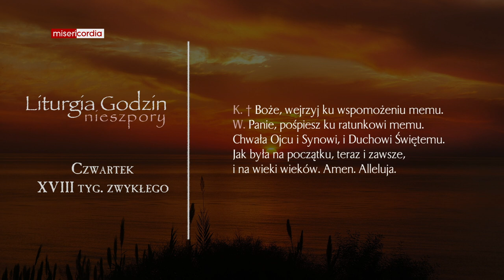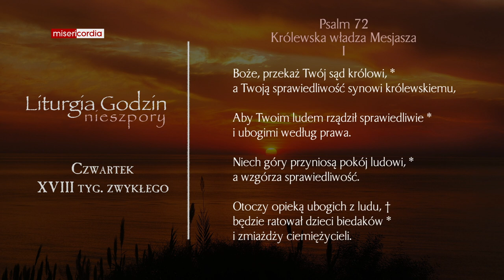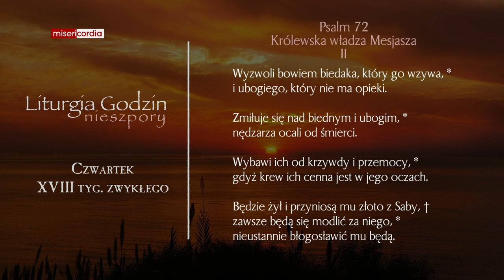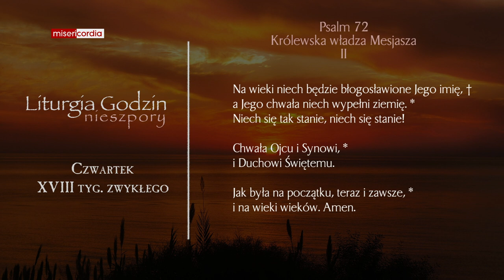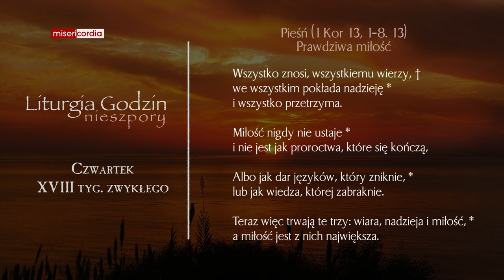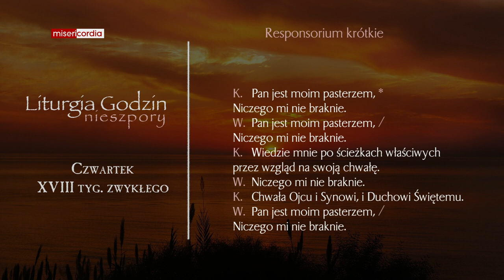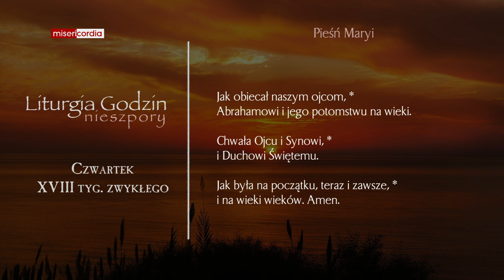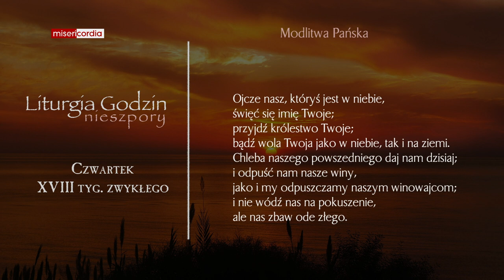Liturgia Godzin | Nieszpory | Czwartek, XVIII tyg. zwykłego